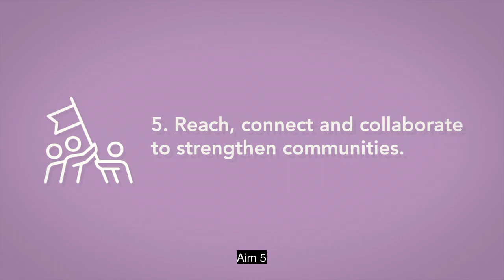Shaping Our Future 2026 - Aim 5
Our purpose is to provide homes for people to live well.  To achieve this, we have five aims.  Aim five is to reach, connect and collaborate to strengthen communities.